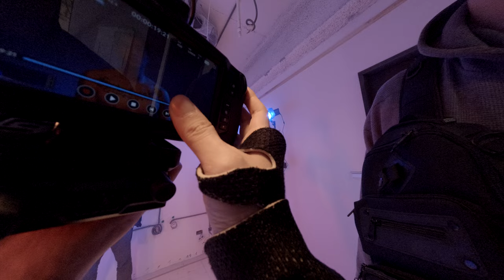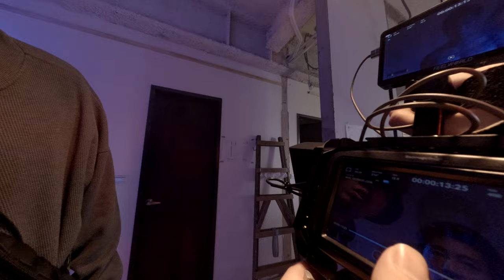When Steel Meets Style Sexy Jaw Dropping Walk Through Taiwan Construction Jungle Where Sexy Sexy Mal